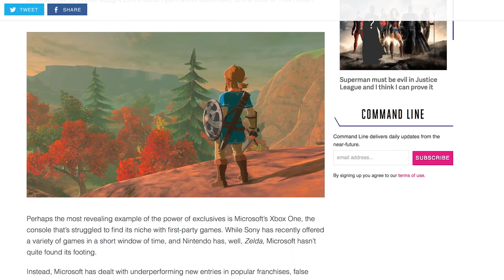Il monopolio PlayStation nuoce al mercato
Nella puntata di oggi Francesco affronta una riflessione su come il ruolo da monopolista di PlayStation nel mercato videoludico sia più nocivo che vantaggioso per i giocatori.